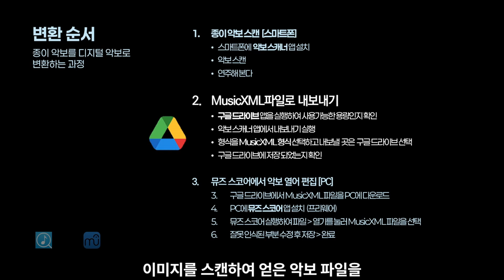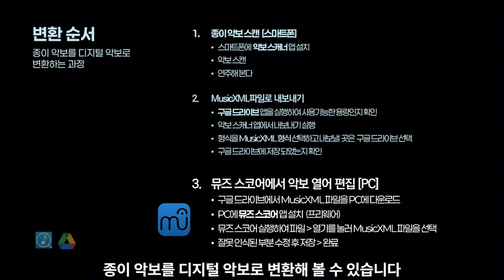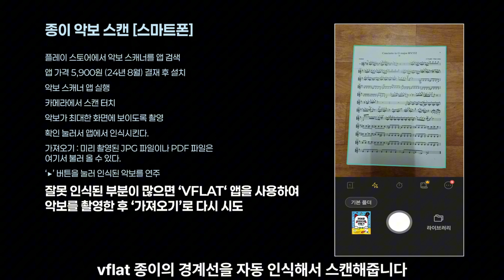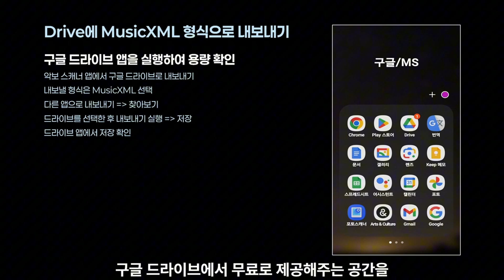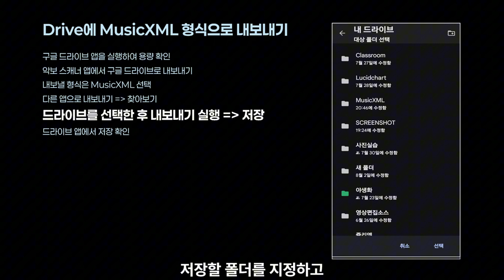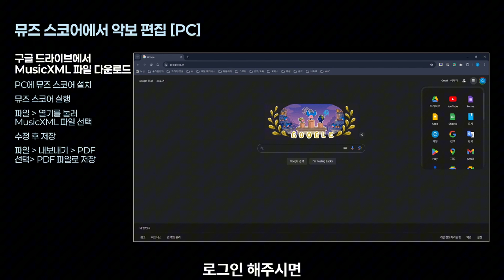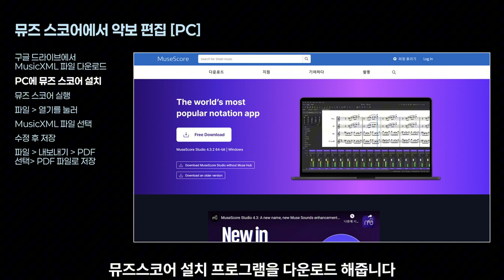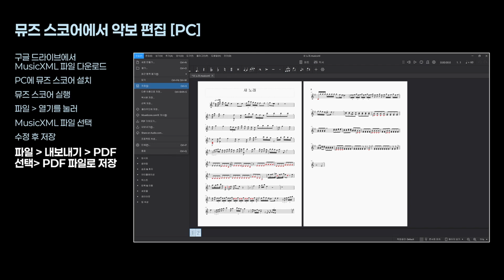종이 악보를 디지털 악보로 변환하는 방법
컴퓨터 관련 지식을 소개해주는 채널입니다.

00:19 소개
01:08 악보 변환
03:20 구글 드라이브 저장
05:50 뮤즈스코어 편집